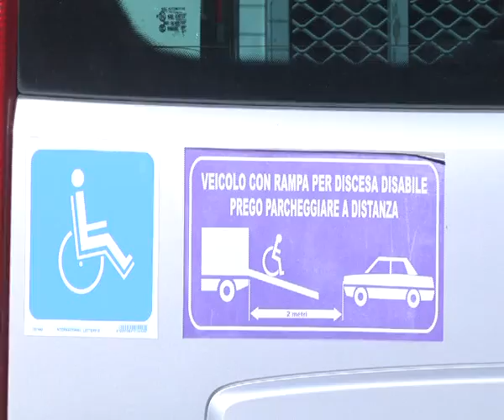NIENTE SCUOLA PER UN DISABILE | IL VIDEO